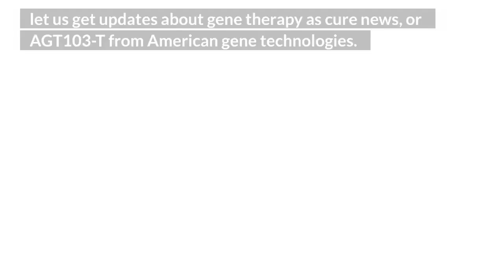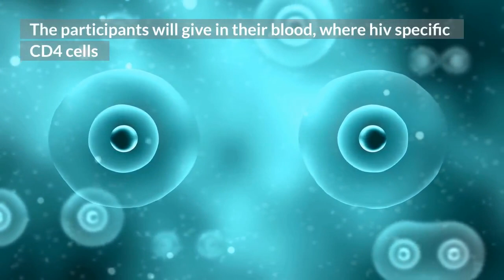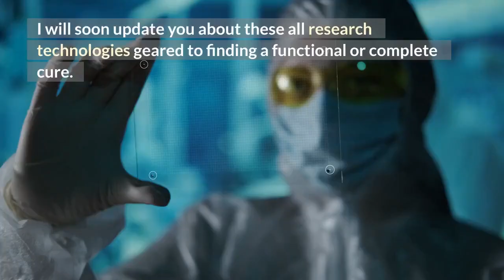is gene therapy leading in the latest on HIV cure- current news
want to know about latest news on hiv cure? get updates about gene therapy as cure news, or AGT103-T from American gene technologies. These are the latest on hiv cure news: gene therapy.

11. Truvada side effects lawsuit